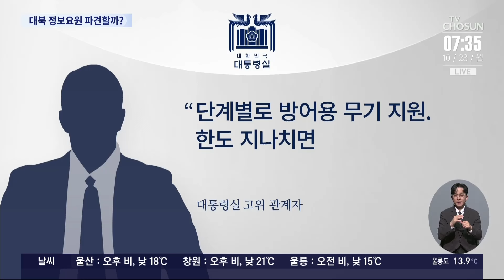정부, 나토 대응 논의…대북 요원 파견 등 협의 [뉴스퍼레이드]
북한군 러시아파병 과 관련해 우리 정부는 대표단을 북대서양조약기구, 나토 에 파견해 북한군 동향 등을 공유할 예정입니다. 대북 담당 요원을 우크라이나에 파견하는 방안도 논의될 전망입니다.

📡 월~금 06:50 강스라이팅 (유튜브)
📡 월~금 07:30 뉴스퍼레이드
📡 월        08:40 네트워크 매거진
📡 월~금 09:00 신통방통
📡 월~금 10:20 류병수의 강펀치 (유튜브)
📡 월~금 13:00 보도본부 핫라인
📡 월~금 14:30 사건파일 24
📡 월~금 17:20 시사쇼 정치다
📡 월~금 21:00 뉴스9
📡 월~목 21:50 윤정호의 뉴스 더 (유튜브)
📡 토~일 14:00 뉴스현장
📡 토~일 19:00 뉴스7